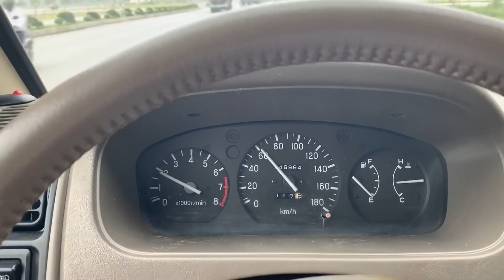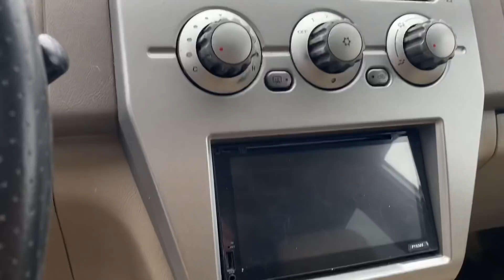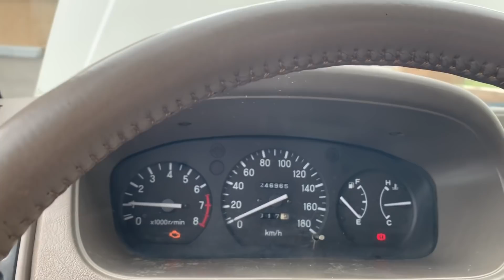( Xe Đã Bán) Mắy zin, Jolli sx 2004 Không 1 nỗi Nhỏ.( giá 160t)lh ☎️0966668121 Phạn Minh oTo HD